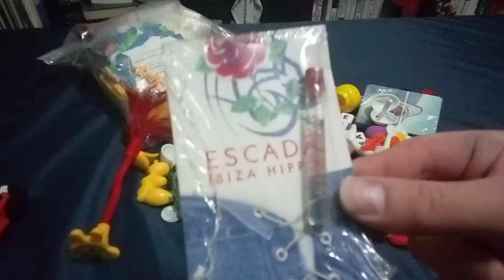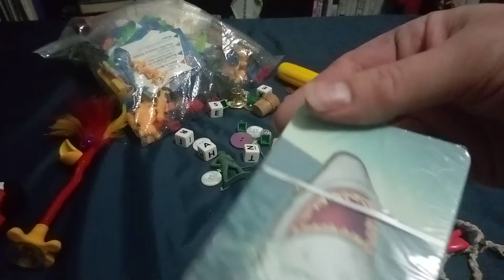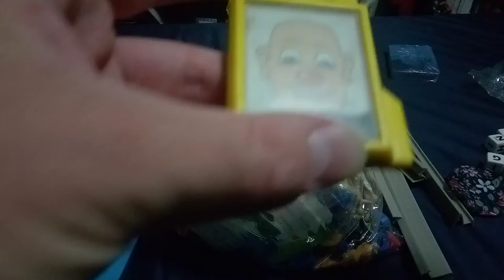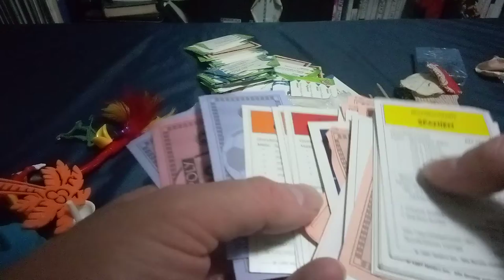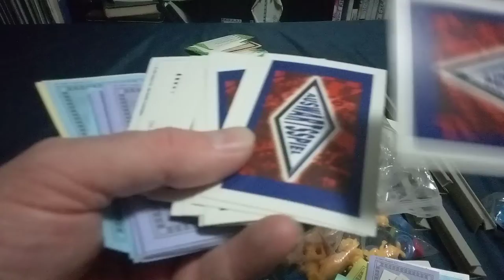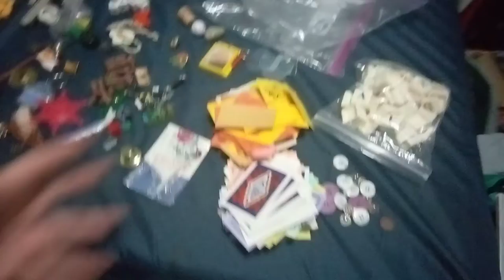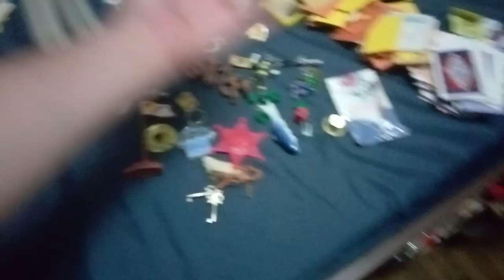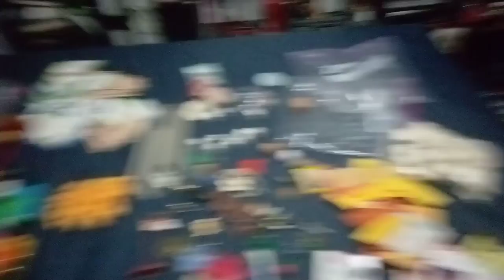antique mall haul